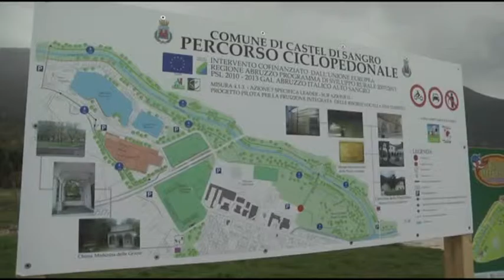Nuova pista ciclabile a Castel di Sangro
Inaugurata a Castel di Sangro la nuova pista ciclabile. Annunciati anche i nuovi finanziamenti per lo sviluppo rurale delle aree interne